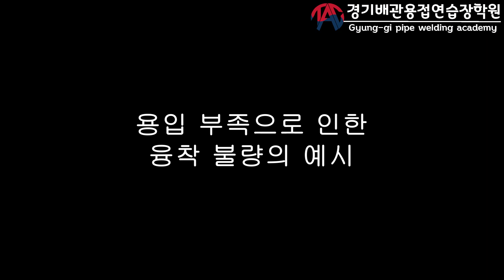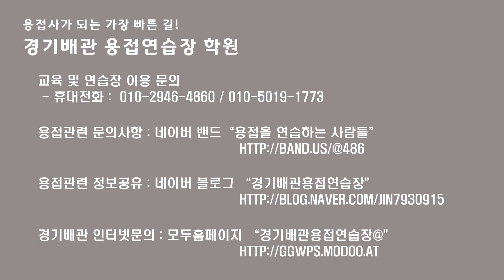3회 배관 티그(알곤)용접 기초 교육 1G 돌려 용접하기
2회에서 심화 학습으로 진행하는 배관 기초 용접 입니다.
아직은 조금만 열심히 하면, 원하는 바를 얻을 수 있을 것 입니다.
얼른, 1G 배관용접을 연마하여,
2G, 5G, 6G 자세도 배워보아요.

주1회 업로드를 목표로 하고 있으며,
차후에 자격증 실기관련 영상,
기량자를 위한 영상
다양한 정보 알려드리겠습니다.
아직은 자료가 미비합니다.
무려, 3회차이니까요.ㅎㅎ

티그(=TIG=알곤=GTAW) 배관 용접 용접사